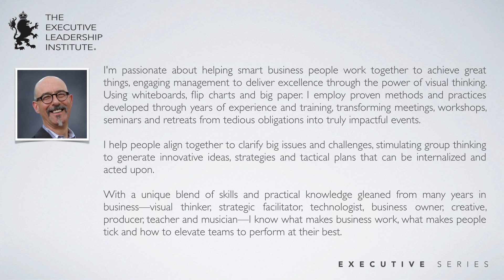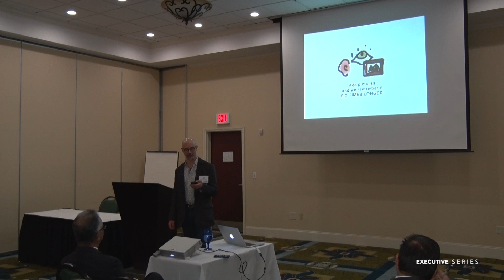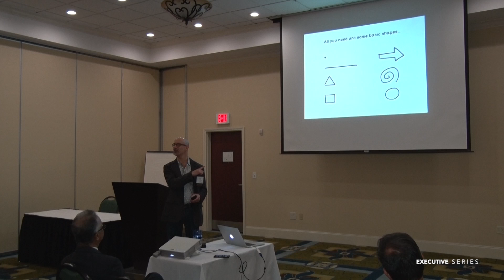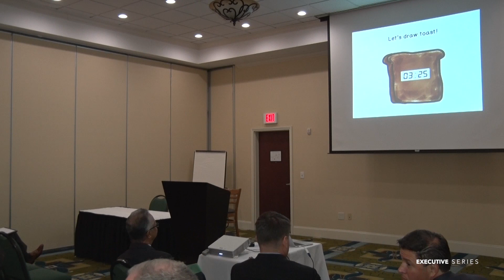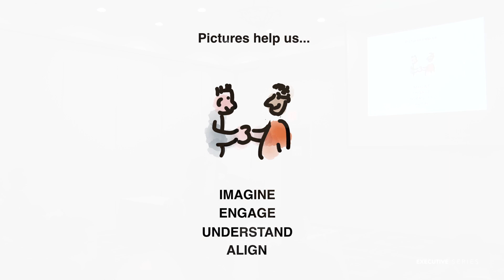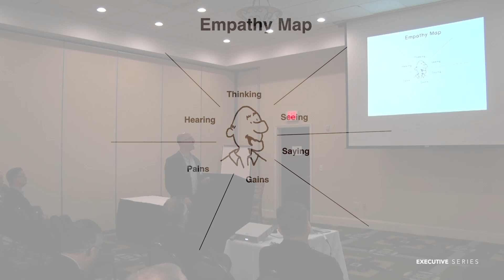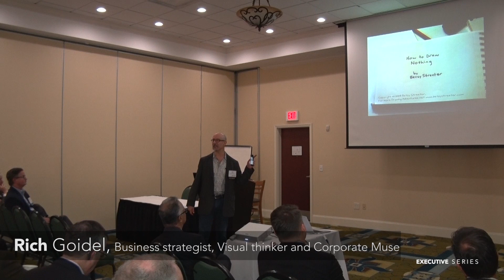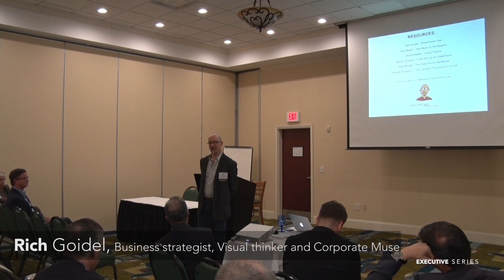Visual Thinking for Strategic Planning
Presented by: Rich Goidel, Business strategist, Visual thinker and Corporate Muse

Venue: Kettering Executive Networks Weekly Sessions

Enterprise Digital Transformation, Digital Laboratory (DevOps + Innovation Labs), & Data Science Service

About the Institute:

The Executive Leadership Institute is a premier membership organization and business forum. The goal of the Institute is to connect members, providing opportunities for strategic relationship development, access to intellectual exchange & world class speakers, and enhanced exposure to the broader business community.

Through our signature series programs, committees, and networking events, we bring together business, civic and academic leaders from all industries to discuss issues and opportunities affecting business in our chapters in United States and the world.

To address these systemic issues, Dr. Khadem has created a new management model called Total Alignment, that focuses people on their unique value add aligned with the vision and strategy of the organization, and motivates them to excel.